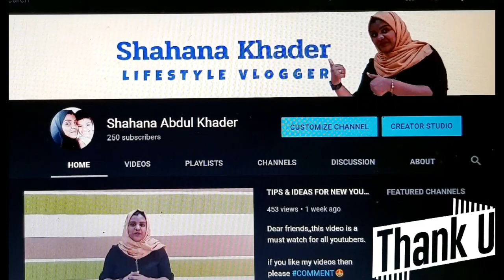THANK YOU FOR 250 SUBSCRIBERS !!! || VLOG-23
Dear friends & family,I am really grateful for the support and guidance you all have given me so far,250SUBSCRIBERS thanking you all for everything & wishing the same to continue in future 👍✨ always stay connected.
Shahana Abdul Khader – Malayalam Lifestyle Vlogger.